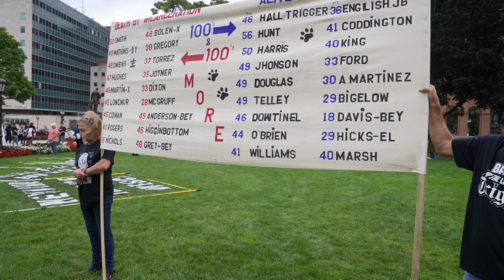SECOND LOOK RALLY FOR MICHIGAN PRISONERS State Capitol, Lansing, MI October 14, 2021